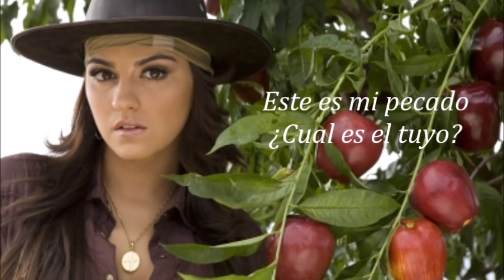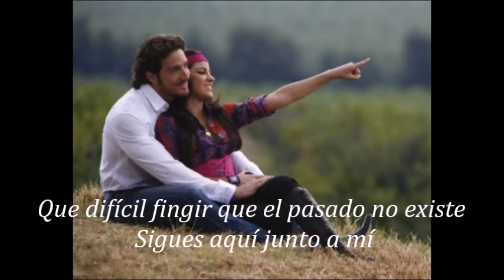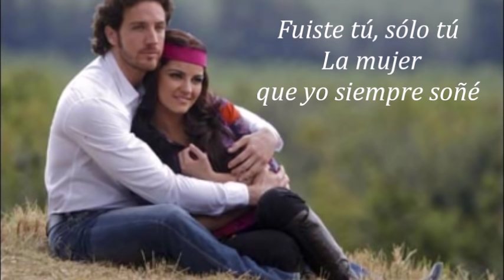Maite Perroni, Reik Mi Pecado Letra